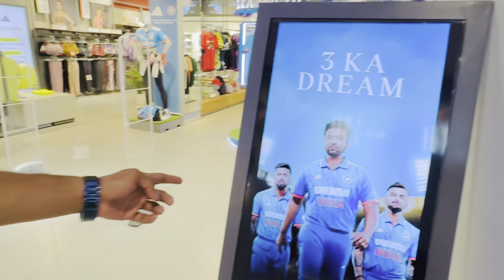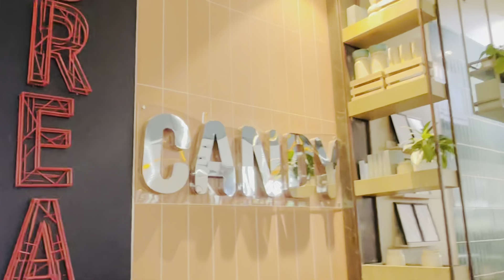Jio World Drive Mall BKC||Full Tour Price,Review,Food,PVR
Jio World Drive Mall,Bandra Kurla Complex